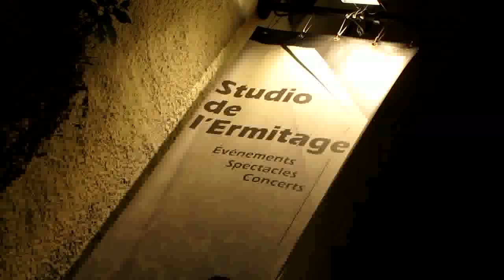Cumbia Ya! de la cumbia jazzy, le concert sur TV28 (version intégrale, 1e partie).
Reportage web télévisé de la web tv - Réalisation journaliste Eric Minsky-Kravetz. Première partie.
Extrait du concert du groupe Cumbia Ya! au Studio de l'Ermitage à Paris, onze musiciens (argentins, colombiens et français) sur scène pour des compositions festives mariant la musique traditionnelle colombienne et le jazz des big bands des années 50.
Reportage web télévisé exclusif de 50 minutes (diffusé en 4 parties) du 25 septembre 2010 à Paris de la web tv francilienne tvidf.

L'intégralité du concert de 50 minutes du groupe Cumbia Ya! est diffusée sur les web tv d'Ile-de-France ou franco-péruvienne ou d'Eure-et-Loir et sur Youtube.